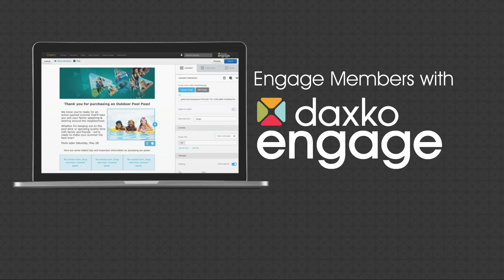Daxko Engage Testimonials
We sat down with several Daxko Engage users to talk about the benefits of using Daxko Engage to identify, reach, communicate, and connect with members.